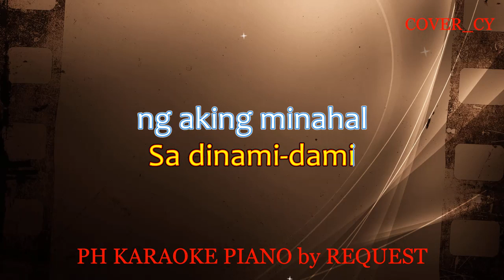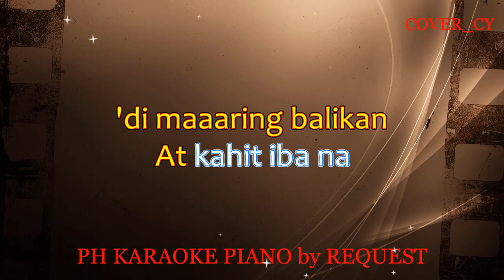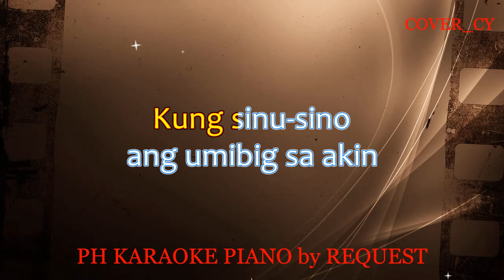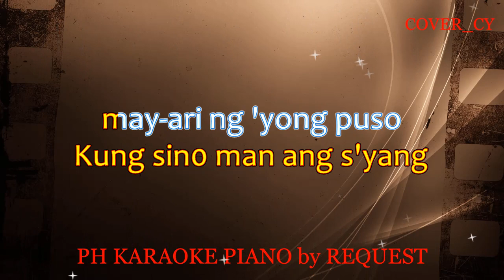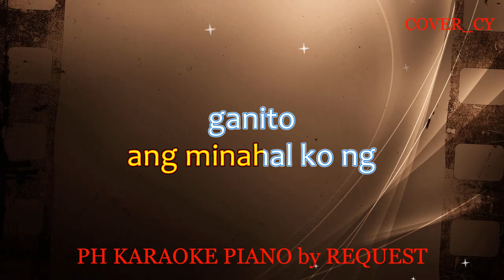IISA PA LAMANG ( MALE VERSION ) ( JOEY ALBERT ) (COVER_CY)